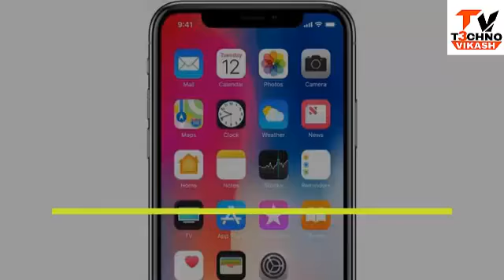5 BEST camera phone 2018 you can buy right now || Top Camera Phones || 5 Good Camera Phones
ये हैं बेस्ट कैमरे वाले 5 स्मार्टफोन, जान लें इनके नाम

यहां हम आपको 5 ऐसे स्मार्टफोन्स के बारे में बताने जा रहे हैं तो कैमरा क्वालिटी में DSLR जैसी है। यानि इनसे हम डीएसएलआर जैसे फोटो खींच सकते हैं। इन फोन की कैमरा क्वालिटी के चलते इन्हें टेक एनालिसिस्ट ने इन्हें बेस्ट कहा है।

अगर आप ऐसा फोन खरीदना चाहते हैं, जिनका कैमरा बेस्ट हो तो इन ऑप्शन पर नजर डाल सकते हैं। इन स्मार्टफोन में रियर और फ्रंट दोनों कैमरों में खास फीचर्स का इस्तेमाल किया गया है। इन फोन की खास बात है कि इनमें कम मेगापिक्सल में बेस्ट कैमरा दिया गया है।

हालांकि ये फोन हाइएंड कैटेगरीज के फोन हैं। जिनको खरीदने के लिए अच्छा खासी रकम खर्च करनी होगी। अगर आप इन्हें खरीदना न चाहे तो भी इनके बारे में आपको पता तो होना ही चाहिए। आइए जानते हैं इन फोन्स के बारे में।